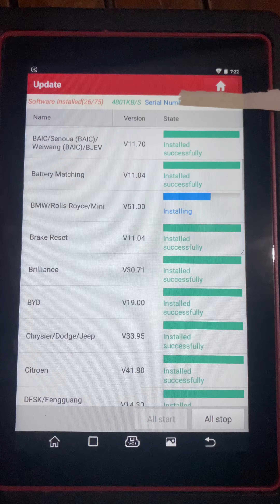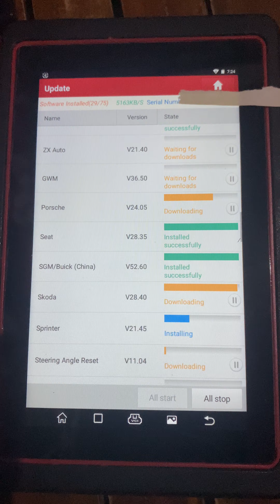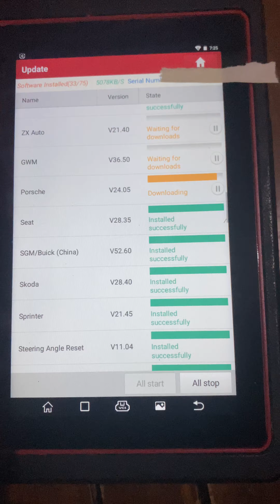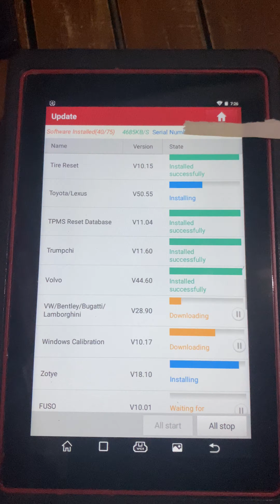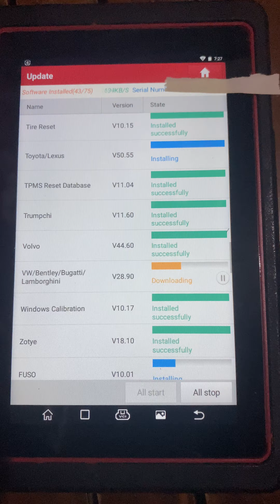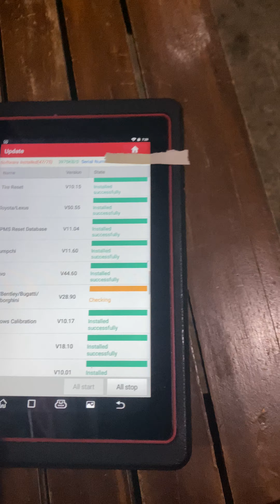Update 75 software available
Launch x431 pro mini car computer scanner